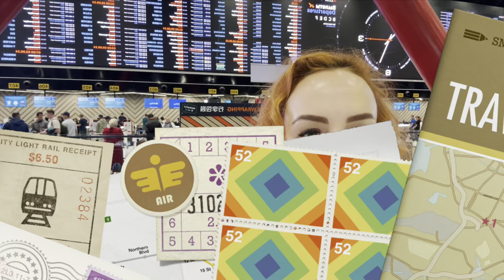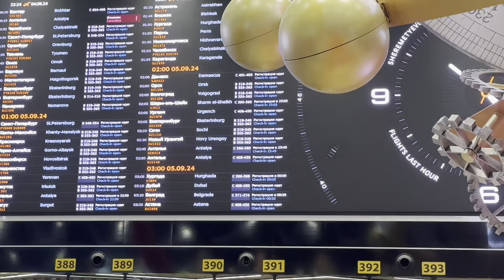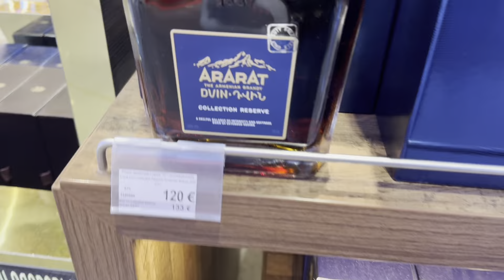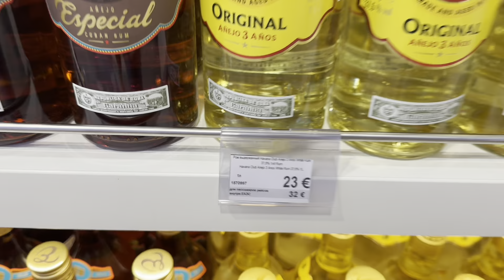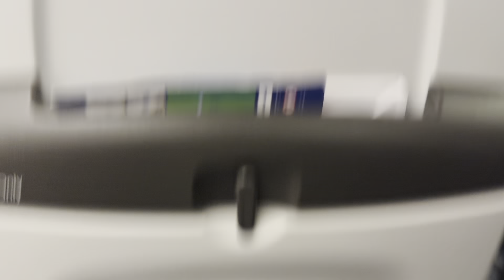Летим в ЕГИПЕТ в самый зажигательный тур 🤩 ШЕРЕМЕТЬЕВО С и перелет ALMASRIA Airlines ✈️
Всем привет.
Удивительное рядом, особенно, когда его совсем не ждешь. Так и в этот раз - подвернулась поездка в Египет, где ни разу не были, разумеется, что согласились. Программа насыщенная, пусть и всего 4 дня. Приключения начинаются...

*Полезные ссылки:*
- *для бронирования пакетного тура (перелет+проживание):*
(Реклама. ООО «Тревел Технологии». ИНН 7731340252)
(Реклама. ООО «Левел Тревел». ИНН 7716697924)
- *для покупки ж/д и авиа билета:*
(Реклама. Go Travel Un Limited. ИНН 58937560)
(Реклама. ООО «Новые Туристические Технологии». ИНН 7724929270)
(Реклама. ООО «Стар Трэвел». ИНН 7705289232)